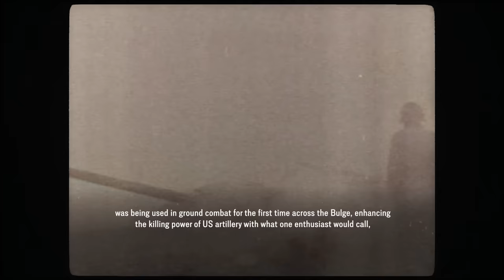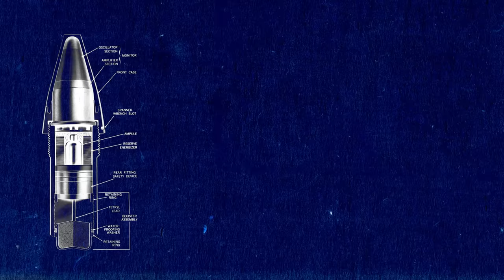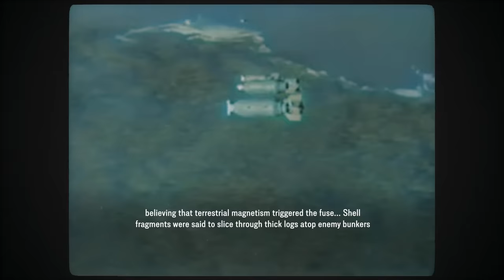Allied War Crimes, Latin American Troops, and Top-Secret Proximity Fuzes - WW2 - OOTF 033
Did the Western Allies commit war crimes? What did Latin American troops do during the war? And, how did the top-secret proximity fuze change the face of warfare? Find out in this episode of Out of the Foxholes

Hosted by: Indy Neidel
Director: Astrid Deinhard
Producers: Astrid Deinhard and Spartacus Olsson
Executive Producers: Astrid Deinhard, Indy Neidell, Spartacus Olsson
Creative Producer: Marek Kamiński
Community Management: Ian Sowden
Written by: Gaby Pearce, Indy Neidell
Research by: Gaby Pearce, Indy Neidell
Edited by: Karolina Dołęga
Artwork and color grading by: Mikołaj Uchman
Sound design by: Marek Kamiński
Colorizations by:
Mikołaj Uchman

Image sources:
National Archives NARA
LIFE Magazine, May 22, 1944